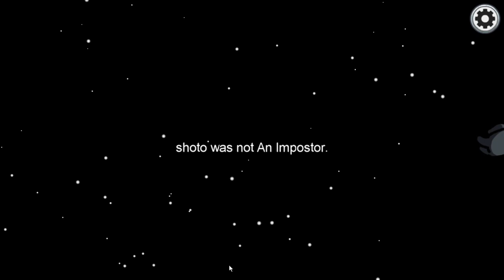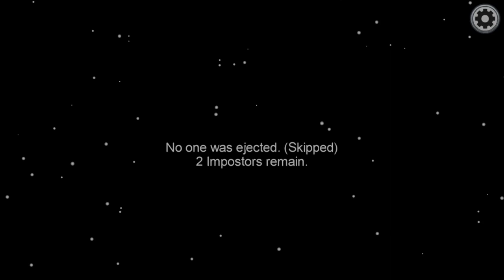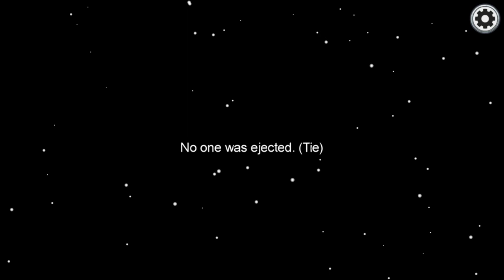Among us - Public servers are mad - Lots of running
Among us.  Gameplay popular and fun to play with friends but what about random players on public servers?